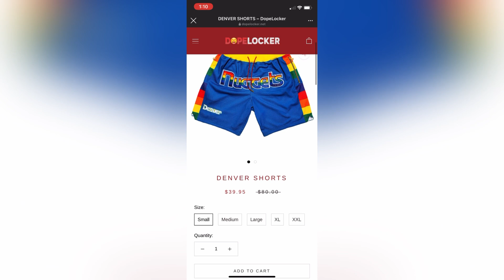WHAT IS MY BIGGEST SECRET😅? PERSONAL Q&A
FOR $37.50 USD
❗ CUSTOM STITCHED TEAM LOGOS ON EVERY SHORT
✈️ FREE NEXT DAY DELIVERY
🚒 2 BACK ZIPPER POCKETS